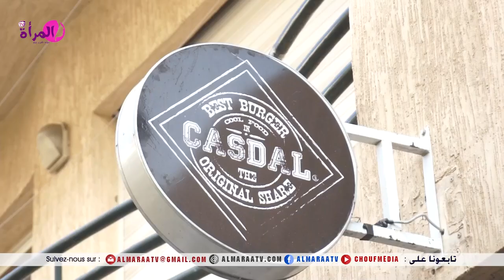مطبخي: سلطة تومات موتزا